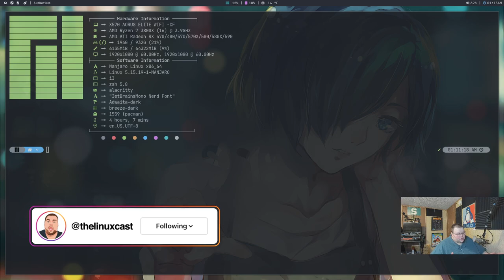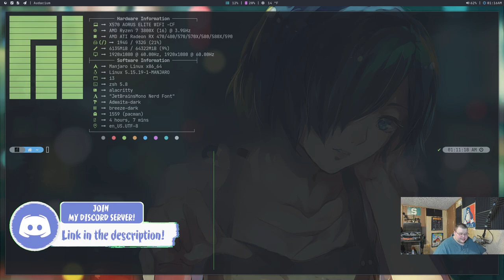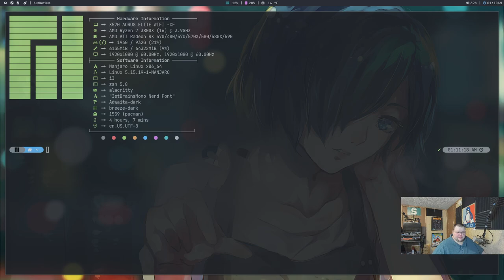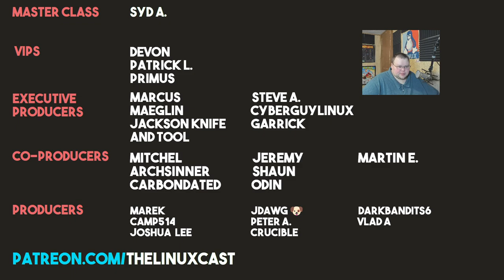I'm Switching to i3WM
I'm returning to my very first window manager, in this video I talk about why I'm going back to i3wm.

Syd A.

Devon, Patrick, Primus

Marcus, Maeglin, Jackson Knife and Tool, Steve A, CyberGuyLinux, Garrick

Mitchel, Archsinner, carnondated, Shaun, Jeremy, Odin, Martin

Marek, Camp514, Joshua Lee, Joris AKA JDawg, Peter, Crucible, Darkbadits6, Vlad A